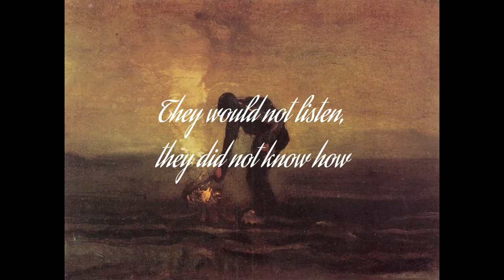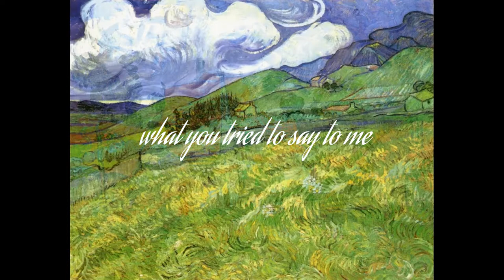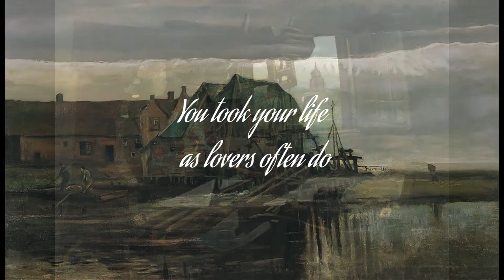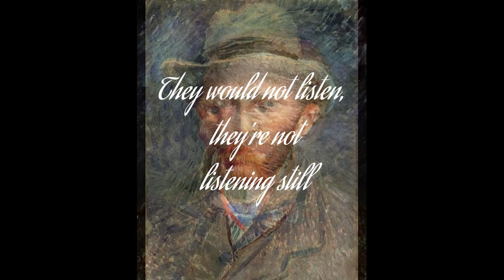Vincent ( Starry, Starry Night ) - Don McLean - Acoustic Cover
Noodling on Guitar in DADGAD

Vincent, by Don McLean is about Vincent Van Gogh, the impressionist painter. The lyrics suggest his struggle with “seeing the world differently” and not getting enough recognition (during his life) as a painter, McLean refers to one of his paintings that Vincent called: Starry, Starry, Nights (One of my favorites by Van Gogh) and how no one would give him acclaim. He suffered from mental health problems and thought he was going mad…so Don McLean says in this song: “I could have told you Vincent, this world was NEVER made for someone as beautiful as you”…..exonerating Van Gogh after death from the demons he fought while painting,